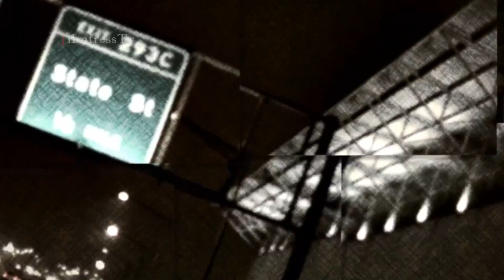King Louie Concert x FilmtressTv x West Wing EntWest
Live from the Chicagoland area, King Louie headlines a night of Drill Music. Some of Chicago's notable unsigned acts came to spit some drill shit.

Presented By

Lebowski

Hosted By
Don Julio

Video By
Tanesha Manuel